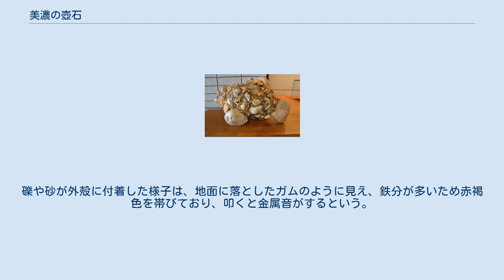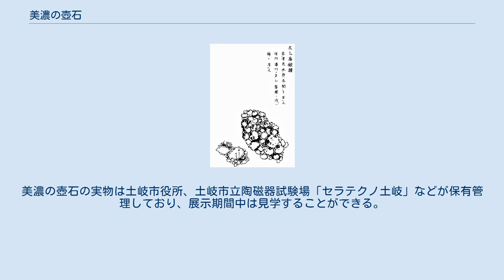美濃の壺石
土岐市役所所有標本。
2019年12月24日撮影。
 美濃の壺石（みののつぼいし）とは、岐阜県土岐市南西部一帯に広がる丘陵の地中から産出する、国の天然記念物に指定された、壺に似た形状を持つ風変わりな、団塊状の石である。
鉄分を含む珪質粘土と小石など複数の礫が互いに連結し球形に固まったもので、内部が空洞になっているため古くより壺石と呼ばれて珍重されてきた。
壺石は土中で様々な条件がそろった場合にのみ、局所的に生成されるもので、日本国内の他所でも稀に見つかることがあるが、当地のように多量に産出することは珍しく、「美濃の壺石」の名称で1934年（昭和9年）1月22日に国の天然記念物に指定された。
 美濃の 壺石 岐阜市 美濃の壺石の位置 美濃の壺石。
土岐市陶磁器試験場・セラテクノ土岐所有。
2019年12月24日撮影。
2019年12月24日撮影。
 美濃の壺石は大小さまざまな礫岩や小石が接着剤で固められたような赤褐色の塊状の石で、表面に複数の礫や小石があるため凸凹しており、大きさ形状ともに一様でないが、全体的には円形や楕円形の不規則な球形をしている。
大きさは豆粒大から人間が一抱えするようなものまであるが、いずれも内部が空洞になっており、表面にある礫や小石をひとつ取り外せば、内部に詰まった砂や小石などの内容物を簡単に取り除くことができ、中身が中空になり、水を入れても漏れることがない。
このように、あたかも壺のような球塊になるため、古くから「壺石」の名で呼ばれ、花を活ける一輪差しなどの花器として使用されたり、盆栽を植える植木鉢として、さらには陶磁器などの伝統工芸品のように、観賞用として床の間に飾られるなど珍重されてきた。
 美濃の壺石が産出する岐阜県土岐市付近一帯の地表面に近い地質は、岐阜県東部の東濃地域から愛知県北部にかけて発達する、新第三紀鮮新世に形成された粘土層や砂礫層で覆われている。
このうち粘土層は土岐市や多治見市付近に多く分布し、昔からこの地域の地場産業として盛んな美濃焼など、窯業の原材料として粘土の採掘が行われてきた。
この新第三紀鮮新世の最上部を構成する礫層は土岐砂礫層と呼ばれ、美濃帯堆積岩類、濃飛流紋岩類、花崗岩類などで構成され、チャート礫以外は風化が進んでいるためスコップ等で削れるほど軟らかく、この砂や礫が混ざる土岐砂礫層の中から壺石が産出される。
 壺石の成因は、地中の二酸化ケイ素(SiO2)や褐鉄鉱（リモナイト 英: limonite）の成分が地下水中に溶け出し、これらがセメント材料の役割をして礫層中の小石や礫を徐々に包み込むように膠着させ、外殻をつくりながら塊状に固まったものと考えられている。
また、地質学者の須藤定久 は、この付近周辺の粘土層や礫層中に、鉄の炭酸塩鉱物(FeCO2)の一種である菱鉄鉱（シデライト 英: siderite）の団塊（ノジュール 英: nodule）がよく見られることから、弱酸性の雨水などがシデライト・ノジュールに接触して分解され、鉄分が酸化鉄となって沈着する作用が繰り返され壺石が形成されたのではないかという仮説を挙げている。
こうして出来た外殻は膠（にかわ）で固めたように見え、殻の厚さは1 cm から1.5 cm ほどであるが、非常に硬いという。
 壺石は鮮新世の礫層がむき出しになっている谷川の河床に流れ出たものから採集されることがあるが、土岐市南西部の土岐口地区では河床ではない土中から多くの壺石が産出することが古くから知られており、東隣の瑞浪市では空洞中に粘土塊が入っているため音を発する鳴石（なりいし）、または鈴石と呼ばれる壺石によく似た石が産出される。
これらの石は江戸時代には「余糧（よりょう）」と呼ばれており、そのうち、土岐の壺石は「太一余糧（たいいつよりょう）」、瑞浪の鳴石は「禹余糧（うよりょう）」と呼んで区別され、これらの空洞中にある乾燥した白い粉状の内容物（カオリナイトまたはハロイサイドなどの粘土鉱物）は、傷薬や止血薬などの民間薬として売買されていたという。
 内藤東甫『張州雑志』に描かれた壺石。
安永年間（1780年）頃。
 江戸中期の安永年間頃、尾張藩藩士・内藤東甫により書かれた地誌、張州雑志の中にも「太乙禹余糧（たいつうよりょう）」の表題で描かれた壺石の記述がある。
描かれている壺石は2つあり、「赤津邑、水野邑、間々有之（これあり）、信州濃州ニ多シ、當國ノ内ニハ稀ニ有之（これあり）」と解説されており、...